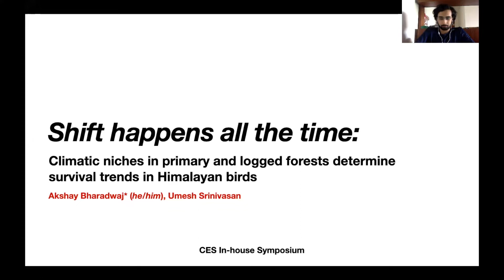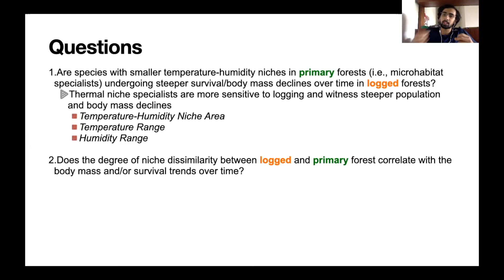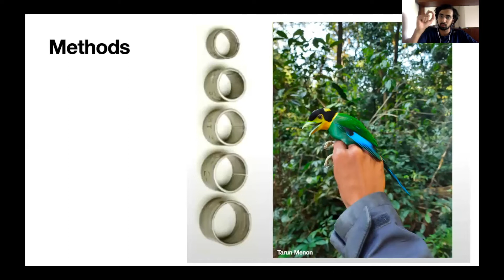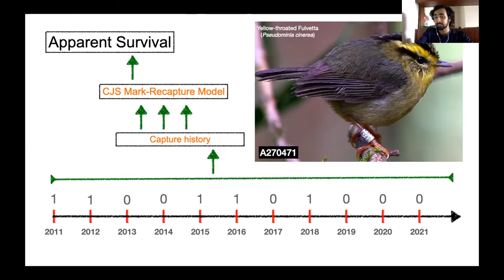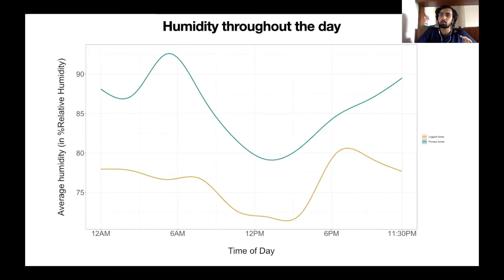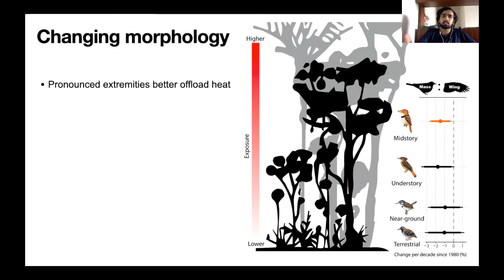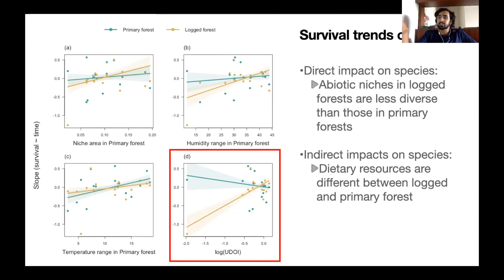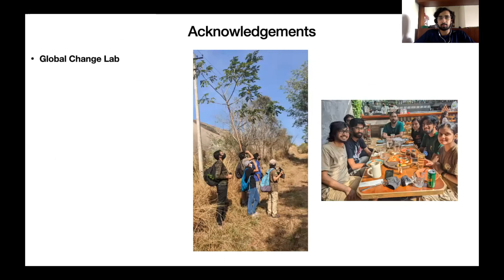Shift happens all the time — Bachelor's thesis (IISc, 2022)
Hey everyone!
Here is a presentation of my Bachelor's thesis work which studied the sensitivities of Himalayan bird species to anthropogenic change. We show the effect of climatic niches in determining long-term survival declines of bird species. My work was done in collaboration with Prof. Umesh Srinivasan at the Centre for Ecological Sciences, Indian Institute of Science, Bangalore.